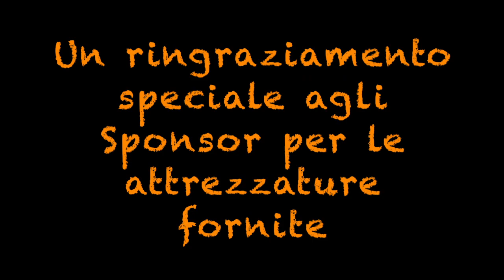Agguato alla Cernia Vs LG Revolution 124